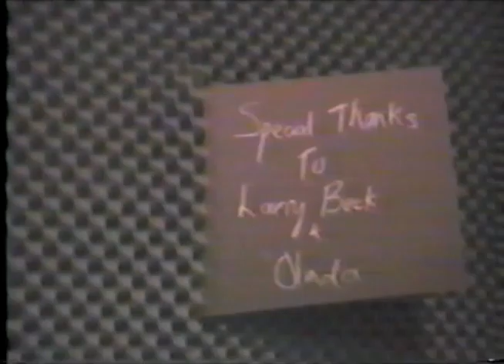Decay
Aging is a process that is beyond man's control. As man grows older, age takes its toll on one's physical and mental health. This is a story of a man's fear of aging, a process that he neither able to control or manipulate.